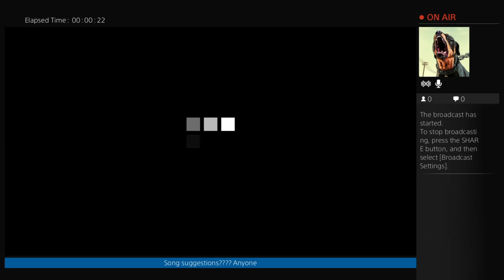Minecraft survival series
Instagram.Com/jarretthix34_dt